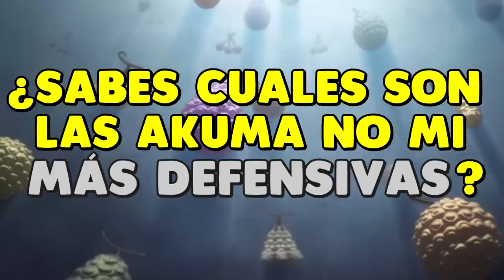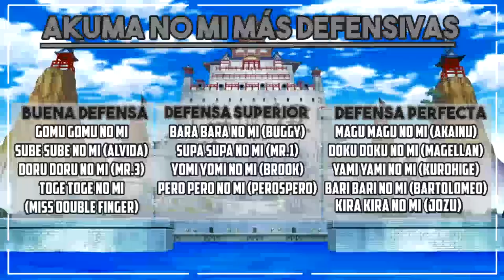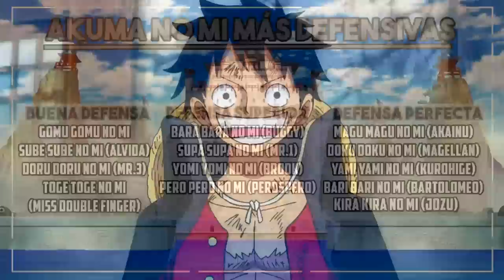💎 ¡Las 13 AKUMA NO MI más DEFENSIVAS de ONE PIECE! 💎 - Frutas del diablo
🔵 ¡Nakamas! En este vídeo os traigo una clasificación de las que me parecen las akuma no mi más defensivas de todo One Piece, puede que incluso haya una segunda parte con otras frutas del diablo, pero para eso apoya mucho este vídeo con un buen like, ¿no? 😁

00:00 Intro
2:00 1 Akuma no mi
2:55 2 Akuma no mi
4:03 3 Akuma no mi
5:23 4 Akuma no mi
6:57 5 Akuma no mi
8:02 6 Akuma no mi
9:43 7 Akuma no mi
11:07 8 Akuma no mi
12:56 9 Akuma no mi
14:06 10 Akuma no mi
15:42 11 Akuma no mi
17:46 12 Akuma no mi
20:37 13 Akuma no mi